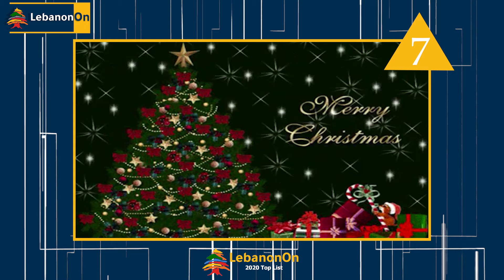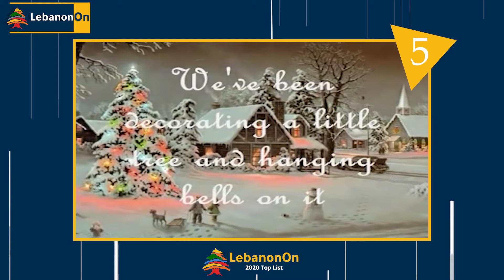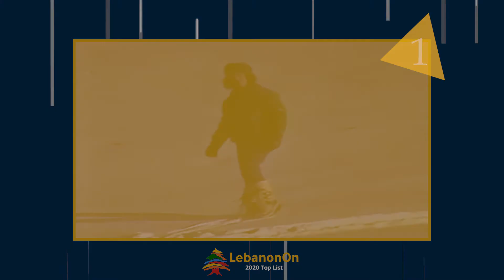أجمل الأغنيات العربية في عيد الميلاد